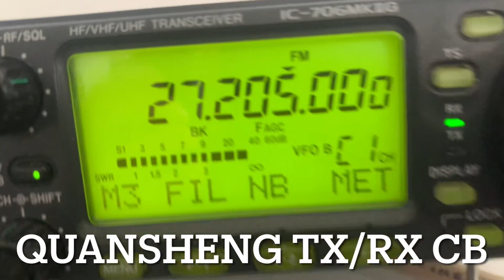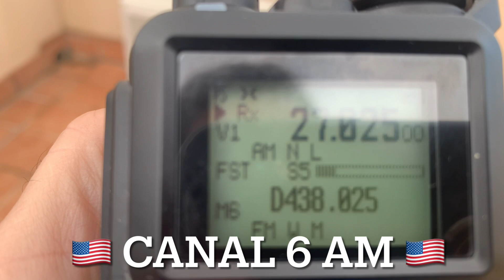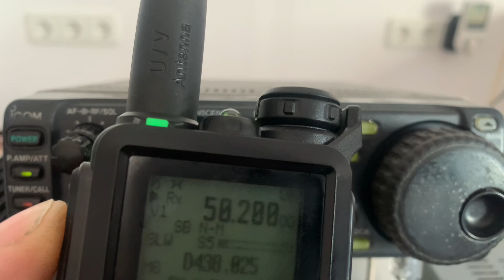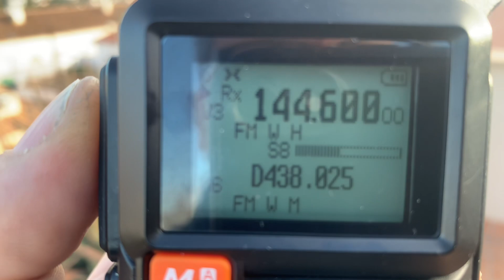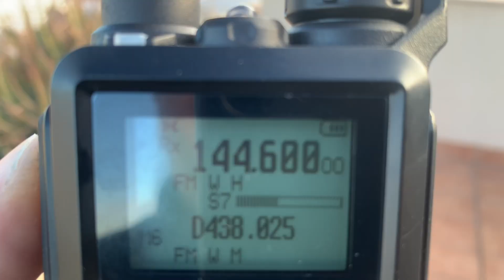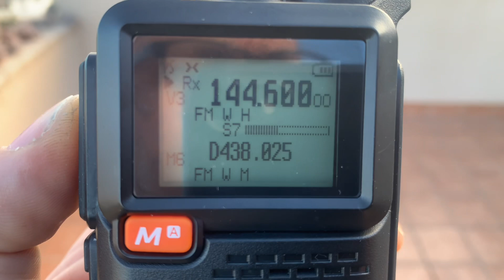QUANSHENG UV-K5 REVIEW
Anysecu Quansheng Test en diferents bandes i modes de recepeció RX i Transmissió 27Mhz bandaciutadana en AM estacions americanes 🇺🇸 canal 6 banda 10m estacions est Europa RX banda de 6 m TX en 50 MHz test roda a la Conferència Catalana de l’Echolink insertamt el to 88.5 Hz

quansheng uv-k5 firmware update
Pros:
+ Mostra el voltatge de la bateria en volts
+ receptor AM. També treballa a l'àrea d'aviació.
+ Receptor obert. Amb firmis modificat 18MHz 👉1300MHz
+ Funciona com a comptador de freqüència i escàner CTCSS. (FC a i una altra ràdio que transmeti, llavors això mostrarà la freqüència de transmissió i el
subto).
+ Xirp programable.
+ Il·luminació de tecles.
+ Endoll USB-C a més de carregador de sobretaula. Es pot carregar, per exemple, al cotxe amb un carregador de telèfon mòbil.
El Quansheng UV-K5 és un transceptor xinès molt popular entre radioaficionats perquè permet moltes modificacions de firmware i hardware que amplien les seves funcions més enllà de la configuració de fàbrica.

📡 Tipus de modificacions disponibles
🔧 Firmware personalitzat
Ampliació de bandes: desbloqueig de recepció més enllà de VHF/UHF (per exemple, 18–1300 MHz en alguns mods).

Modes digitals experimentals: suport per decodificar AM, SSB i fins i tot funcions SDR bàsiques.

Funcions extra: analitzador d’espectre, waterfall, mesura RSSI més precisa, escàner ràpid.

Interfície millorada: menús més clars, noves pantalles i opcions de configuració.

PTT i control remot: alguns forks afegeixen suport per PTT via software.

⚙️ Modificacions de hardware
Millora d’antena: substitució de l’antena original per una de major guany.

Altaveu i micròfon: canvi per components de més qualitat.

Bateria: ús de packs de major capacitat per augmentar autonomia.

Connexió externa: adaptació per a antenes de base o connectors SMA de millor qualitat.

🌍 Comunitat i recursos
Existeixen firmwares comunitaris desenvolupats per radioaficionats (ex. Egzumer, F4HWN, IJV), cadascun amb característiques pròpies.

Tutorials online: portals com Todo-SDR ofereixen guies pas a pas per modificar el firmware.

Red-Orbita publica manuals actualitzats per flashejar el UV-K5 i variants com el UV-K5(8).

⚠️ Precaucions
Risc de brick: si el procés de flasheig falla, el dispositiu pot quedar inutilitzat.

Legalitat: desbloquejar bandes fora de les autoritzades pot ser il·legal en alguns països.

Estabilitat: alguns firmwares experimentals poden ser inestables o consumir més bateria.

🎯 Conclusió
El Quansheng UV-K5 és molt més que un walkie econòmic: amb les modificacions de firmware i hardware es pot convertir en una eina potent per a radioafició i experimentació. La comunitat internacional ha creat un ecosistema viu de mods que permeten explorar bandes, modes i funcions avançades.

Vols que et prepari una comparativa detallada dels diferents firmwares disponibles (Egzumer, F4HWN, IJV, etc.)